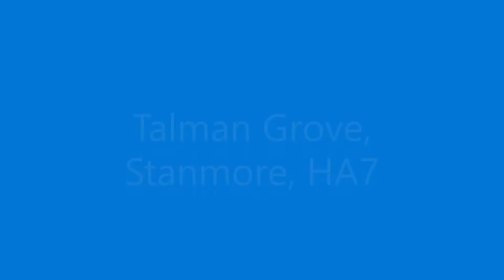Talman Grove, Stanmore HA7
4 bed link detached house requiring some modernising, call Howard on 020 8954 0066 for more information or to arrange a viewing